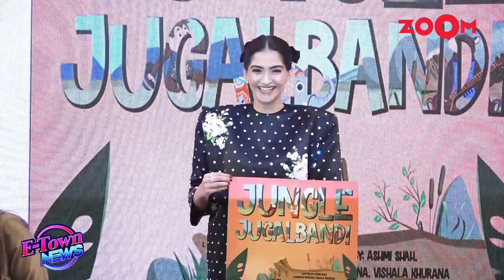Sonam Kapoor REVEALS feeling 'traumatized' and insecure after pregnancy due to THIS reason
Sonam Kapoor, who gave birth to her son Vayu in 2022, has now opened up about her pregnancy and how gaining 32 kg weight took a toll on her mental health. Watch the video to know more.